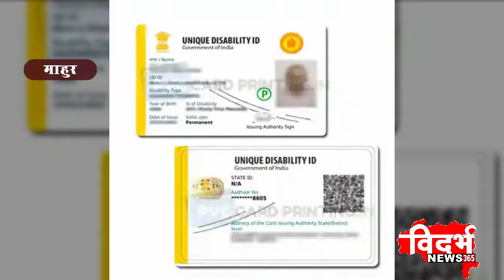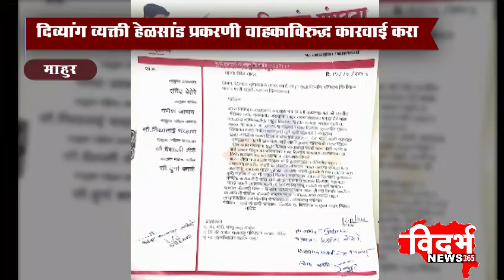Mahur | दिव्यांग व्यक्ती हेळसांड प्रकरणी वाहकाविरुद्ध कारवाई करा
विदर्भन्यूज365मराठी दिव्यांग व्यक्ती हेळसांड प्रकरणी वाहकाविरुद्ध कारवाई करा

अन्यथा बेमुदत आमरण उपोषण

प्रहार दिव्यांग संघटनेचे आगार प्रमुखांना निवेदन